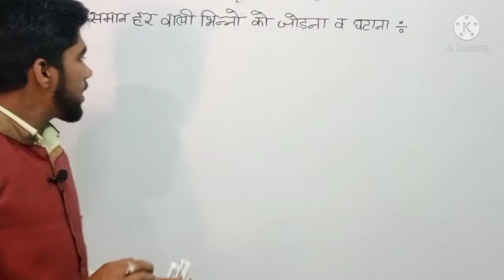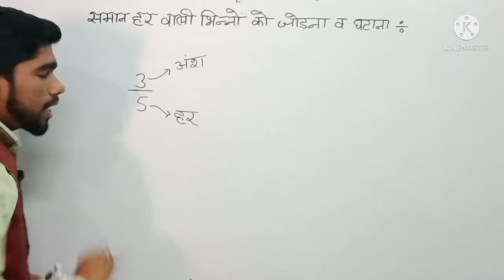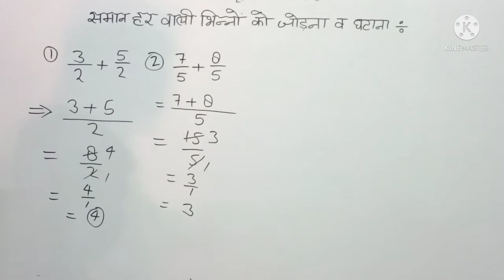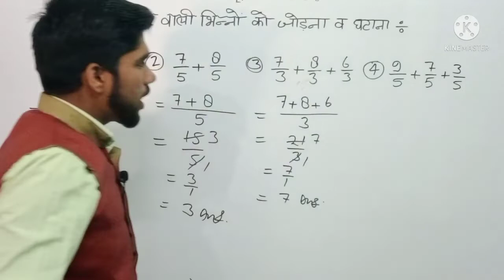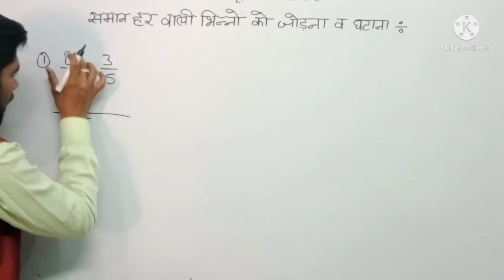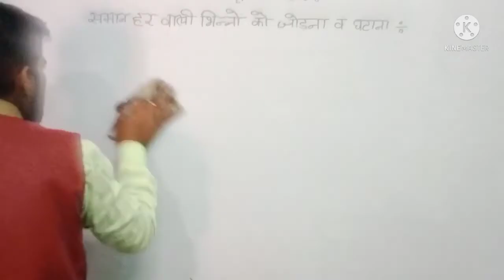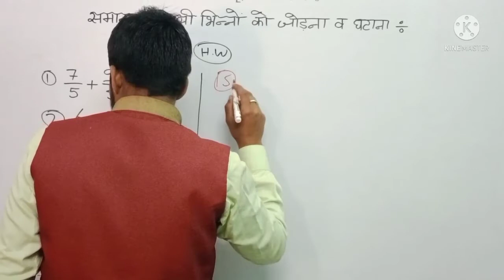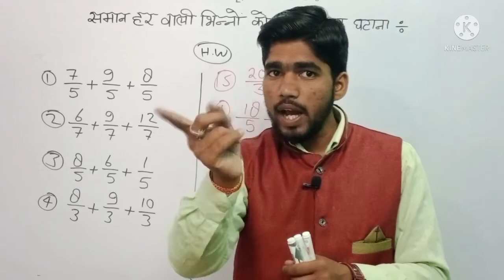भिन्न।।Fraction।। समान हर वाली भिन्नो को जोड़ना व घटाना।। बेसिक गणित।।By - MOHIT Pandey Sir